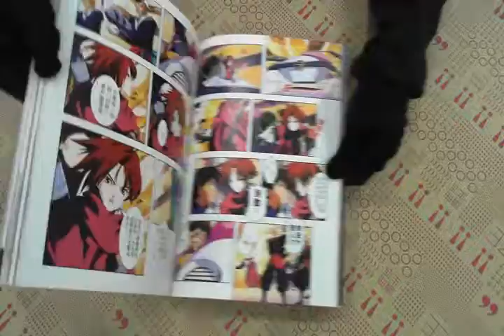TAAZE｜依莉亞動畫全集vol 2 二手書書況 9625859543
TAAZE｜讀冊生活網路書店「依莉亞動畫全集vol 2」，找二手書請至